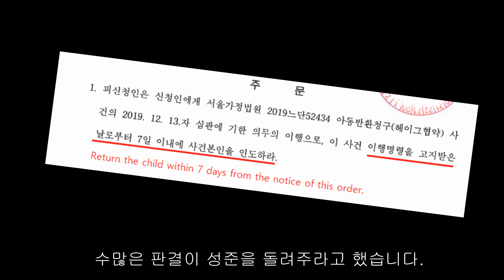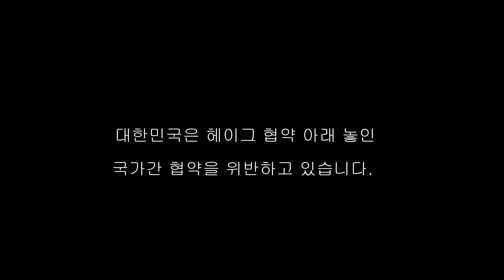대한민국은 탈취된 아동 (성준)을 돌려주십시오